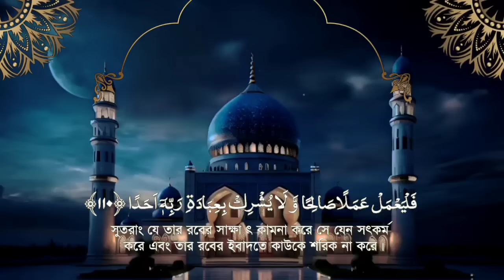(প্রতি শুক্রবার শুনুন) আবেগময় কণ্ঠে সূরা কাহফ। SURAH AL-KAHF الكهف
সূরা আই কাহফ | কুরআনের 18তম অধ্যায়

ALaa Agel দ্বারা আবৃত্তি

► সূরা আল কাহফের খুব শান্ত তেলাওয়াত Quran Sobar Prio  দল দ্বারা তৈরি করা হয়েছে

এটি প্রতি শুক্রবারের একটি আমল